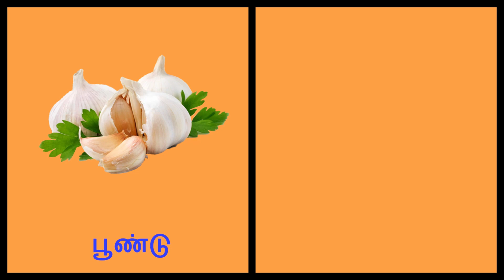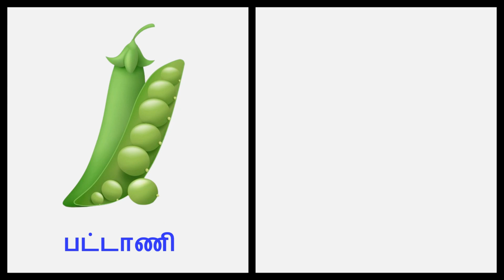காய்கறிகள் அறிவோம் | Learn vegetables names in Tamil for kids Part 2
காய்கறிகள் அறிவோம் | காய் காய் காய்கறிகள் | Learn vegetables names in Tamil for kids

காய்கறிகள்:-

தக்காளி
வெங்காயம்
மஞ்சள் முள்ளங்கி
கத்தரிக்காய்
குடை மிளகாய்
செங்கிழங்கு
பூசணிக்காய்
உருளைக்கிழங்கு
முட்டைக்கோசு
பச்சைப் பூக்கோசு
பூண்டு
வெண்டைக்காய்
பூக்கோசு
மிளகாய்
முள்ளங்கி
பாகற்காய்
பட்டாணி
வெள்ளரிக்காய்
காளான்
முருங்கைக்காய்
சுரைக்காய்
இஞ்சி
கீரை

Background Audio Source: YouTube Library
Image Credit : Pixa bay